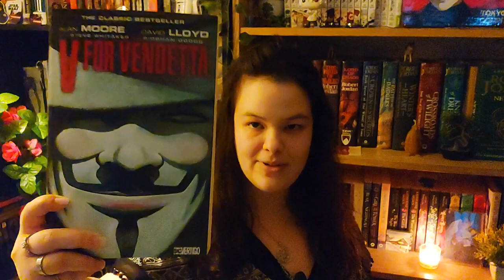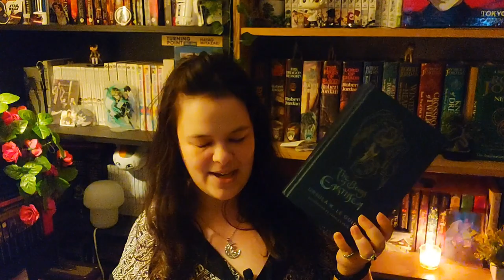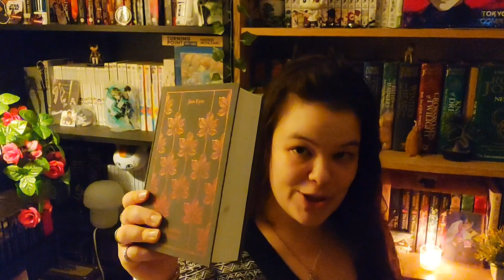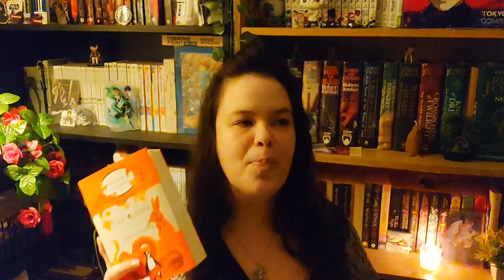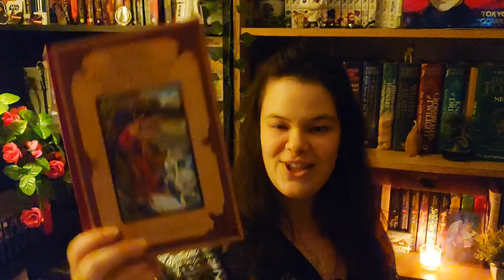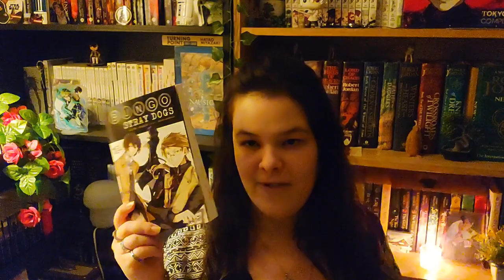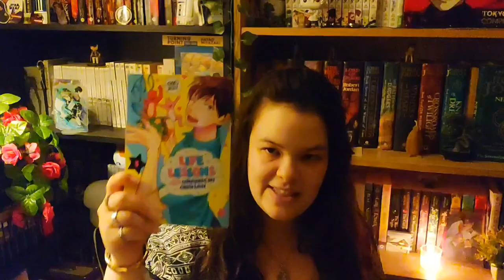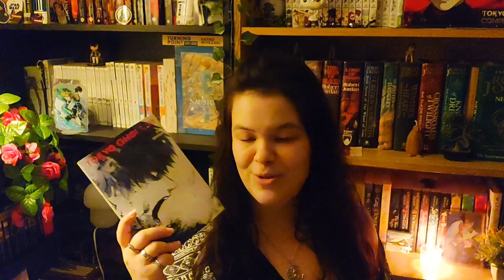•My Favourite Books of All Time (part two)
Hiya♡
The first video on my channel in 2020 was my favourite books. It's a cool way of seeing if you vibe with another reader quickly. Enjoy!

♤timestamps♧
00:00 intro
02:32 graphic novels
05:52 fantasy
11:22 classics
19:37 misc
24:24 manga
35:08 outro

FAX:
How many cats do you have?📚 3! Rubi, Moghedien (my cat♡) and Mrlja.